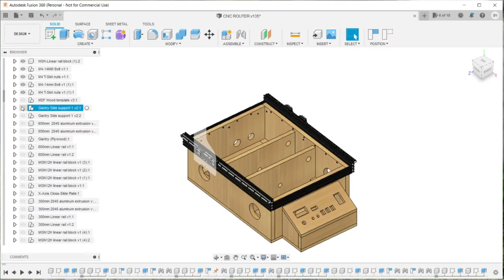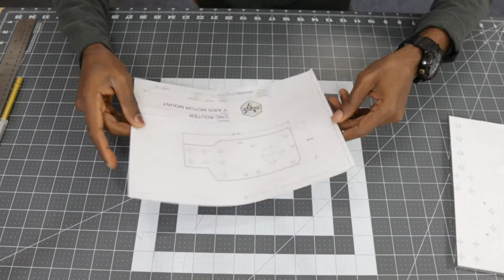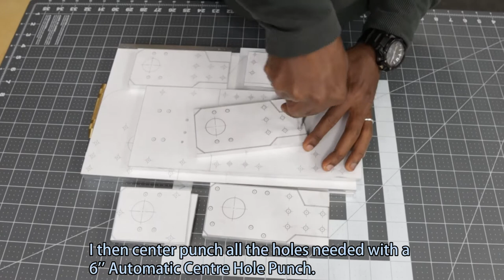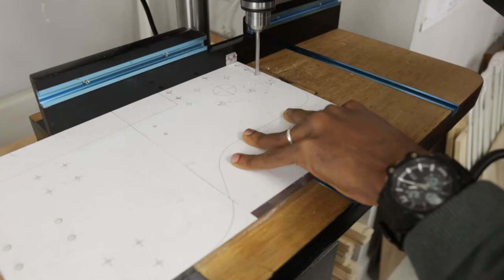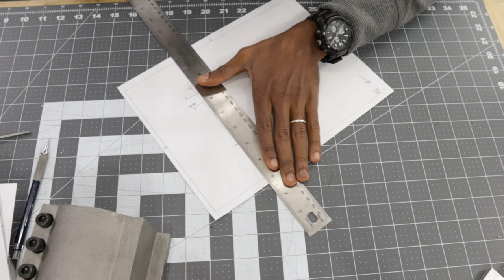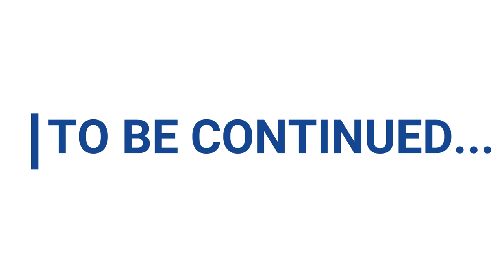How To Build A DIY CNC Router Part 2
This is part 2 of how I built my DIY CNC Router. In this video, I'll go through the building of the X, Y, and Z-axis of the CNC. My goal for this video is not to provide every single step but to pass along my experience and to help inspire those out there with the interest and passion to build their own CNC machine.

300mm 2040 Aluminum Profile Extrusion
600mm 2040 Aluminum Profile Extrusion
700mm 2040 Aluminum Profile Extrusion
800mm 2080 Aluminum Profile Extrusion
300mm Ball Screw nut BK/BF12 End Supports
650mm Ball Screw nut BK/BF12 End Supports
800mm Ball Screw nut BK/BF12 End Supports
350mm MGN12 Linear Rail Guide with MGN12H Carriage Block
600mm MGN12 Linear Rail Guide with MGN12H Carriage Block
HSR Linear Guide Rail

M3 x 8mm Screw A2 Stainless Steel Socket Cap Head
M4 T Slot Nuts
M4-0.7 x 14mm Socket Head Cap Screws Bolts
M5 x 25mm Socket Head Cap Screws Bolts
M5 T Slot Nuts
195 Pieces M5 Button Head Cap Bolts and Nuts Kit
 460-Piece M3 M4 M5  Button Head Hex Socket Head
M6 x 50mm Flat Head Hex Socket Cap Screws Bolts
M6 x 40mm Flat Head Hex Socket Cap Screws Bolts

Spindle Motor Clamp Mount Bracket Diameter 65mm
Aluminum Spacer, Metric, M5 Screw Size 20 millimeters Length
Round Black Rubber Feet Bumper Pads

Automatic Center Hole Punch
Combination Drill & Tap Bit Set
Metric Standard Tape Measure
Personal Protective AdjustableRunning Sanding Mowing Cycling
DEWALT DPG82-11C  Safety Goggle, Clear Lens
Digital Caliper, 0-6 inches Caliper with Large LCD Screen
Elmer's Purple Glue Sticks

Dupli-Color CP199 Clear Adhesion Promoter Primer
VHT SP145 Engine Enamel Gloss Clear Can
Dupli-Color EMC100007 Ground Coat Metal Cast Anodized Color
Dupli-Color MC201 Blue Metal Cast Anodized Color

POWER TOOLS:

WEN 4208 8 in. 5-Speed Drill Press
DEWALT Random Orbit Sander, 5-Inch (DWE6421)
PORTER-CABLE 20V MAX Cordless Drill and Impact Driver

Software:

Wonder-share Filmora9 (Video Edit)
Fusion360 (3D Modeling software)